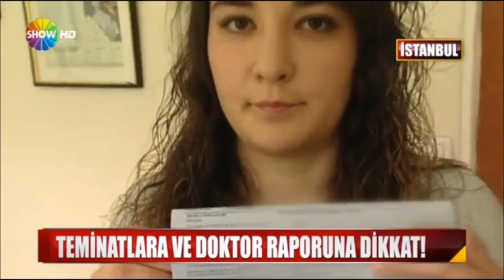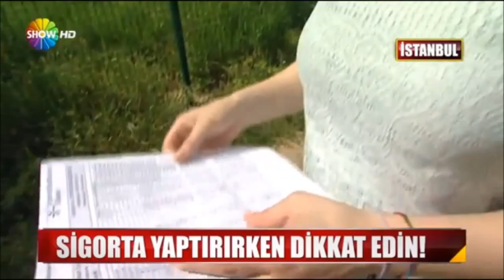SİGORTA YAPTIRIRKEN BUNLARA DİKKAT EDİN!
Tüketici Sorunları Derneği (TÜSODER) Sigorta Komisyon Başkanı Taner Çağatay, Show TV Anahaber'de "Seyahat ve Sağlık Sigortası Konusunda Yaşanan Mağduriyetler" hakkındaki önemli açıklamalarda bulundu.